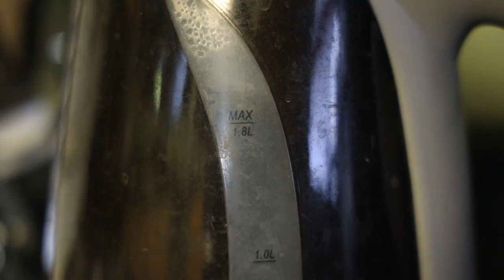Supernatural Season 15 Episode 18 Review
This is the beginning of the end! The third ever final episode of Supernatural ... and it totally ripped off Infinity War.